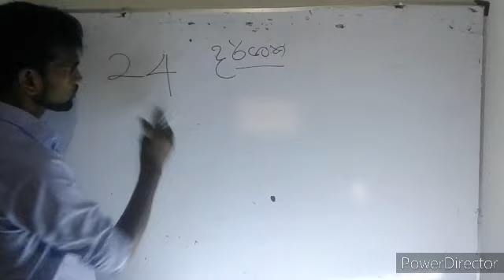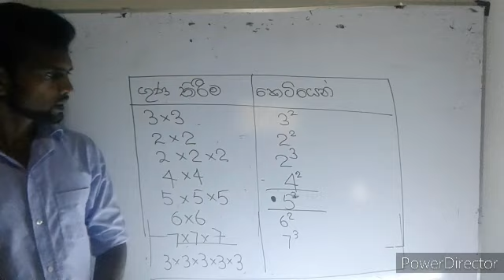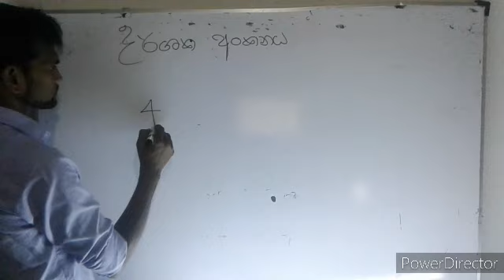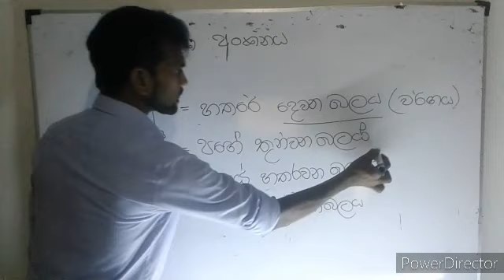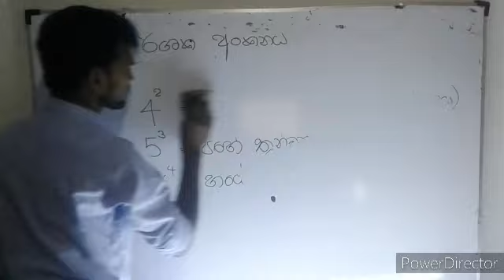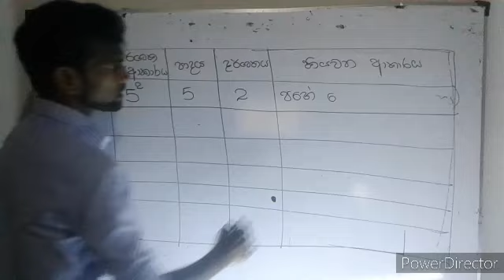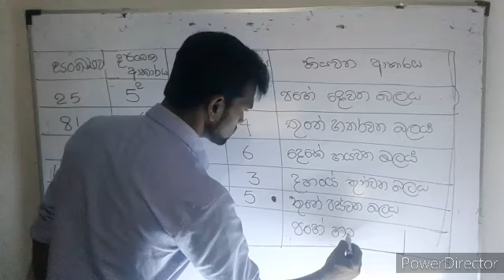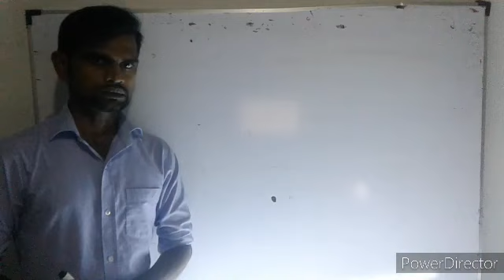Mathes 24 leson . part 1